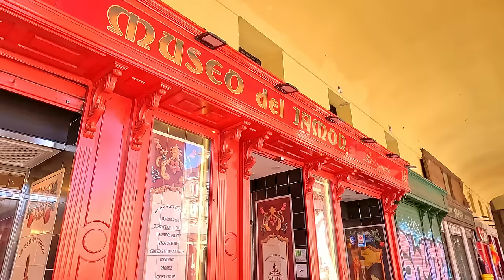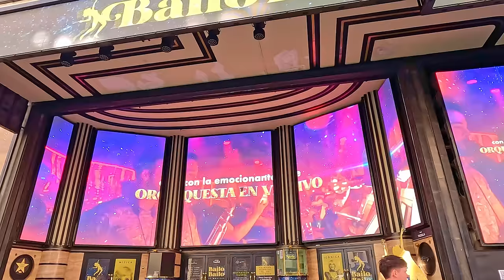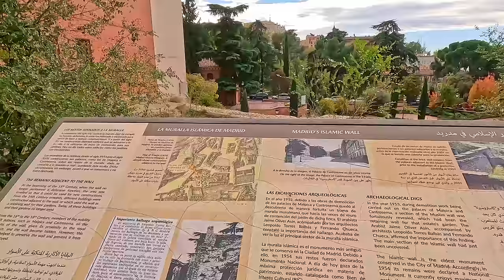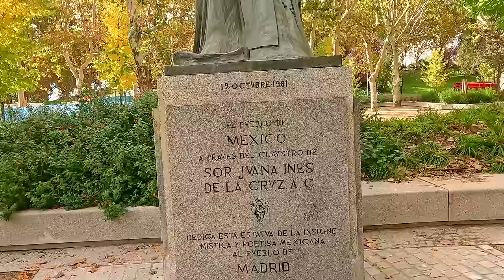MADRID, Spain 4K Walking Tour - Captions & Immersive Sound [4K Ultra HD/60fps]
Visit Madrid, Spain, on this beautiful autumn 4K walking tour (walking tour in the fall). 🎧 Best with headphones for an immersive experience. ⬇ LINKS (map, etc.) ⬇ MADRID, Spain's vibrant capital, seamlessly combines rich history with modern energy. Nestled in the heart of the Iberian Peninsula, it showcases architectural wonders like the Royal Palace and Puerta del Sol square. The Prado Museum and Retiro Park reflect centuries of cultural depth, while bustling markets like Mercado de San Miguel highlight Madrid's culinary delights. Beyond its historic charm, the city comes alive at night with flamenco performances and contemporary entertainment, embodying a dynamic blend of enduring past and present. A must-visit for those craving a taste of Spain's diverse heritage.

ℹ️💁‍♂️ Turn ON the Closed Captions for info about attractions and other interesting information (Open CC for subtitles). Enjoy! [Recorded October 2023]

CHAPTERS:
0:00:00 INTRO

0:00:28 PART I: From Plaza Mayor to El Retiro Park
0:00:40 Plaza Mayor
0:02:10 HISTORY OF MADRID, About Madrid (Open CC for subtitles)
0:06:20 Mercado de San Miguel Food Market
0:22:24 Plaza de Jacinto Benavente
0:31:16 Puerta del Sol & El Oso y el Madroño
0:58:53 Gran Vía
1:26:46 Palacio de Cibeles
1:44:24 Museo Nacional del Prado
1:54:35 El Retiro Park (Monument to Alfonso XII, The Rose Garden, Puerta de Alcalá, Cascada Parque, etc.)
1:58:44 Great Pond of El Retiro, El Retiro Park
2:07:52 Monument to Alfonso XII, El Retiro Park
2:18:40 Palacio de Cristal or Glass Palace Conservatory, El Retiro Park

3:00:47 PART II: From Palacio Real to Templo de Debot
3:00:58 Monument to Felipe IV in front of Teatro Real
3:01:48 Royal Palace of Madrid
3:08:44 Catedral de la Almudena at Plaza de la Armería
3:29:28 Muslim Walls in Parque de Emir Mohamed (Arab Walls of Madrid | Muralla Árabe) | The Antigua Muralla or The Old Walls
3:38:48 Lookout of the Cathedral
3:51:48 Sabatini Garden
4:03:04 Plaza de España
4:17:55 Parque del Oeste
4:18:28 Temple of Debod, Parque del Oeste
4:37:24 Rosaleda del Parque del Oeste